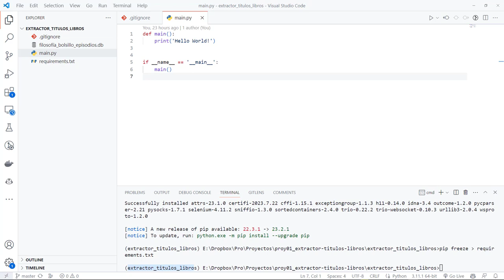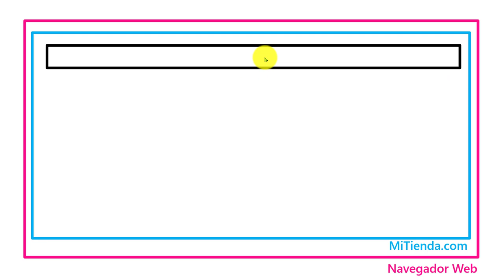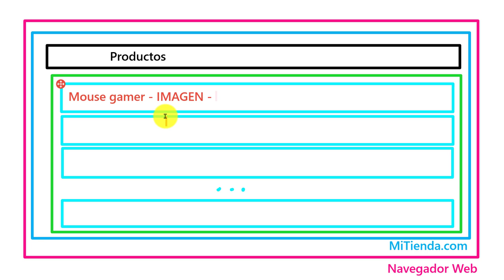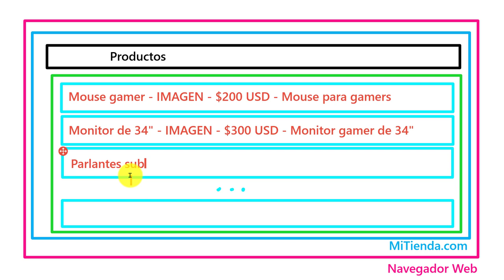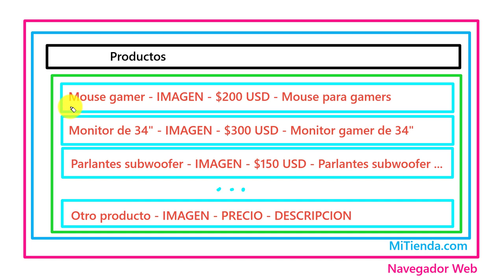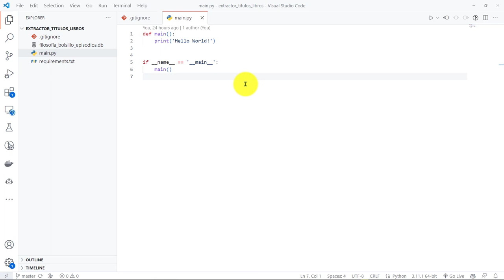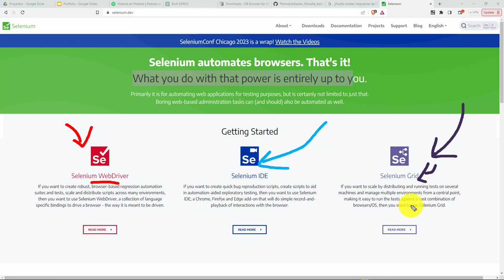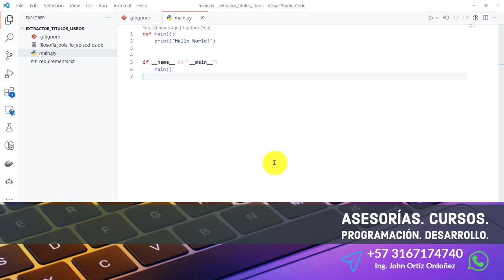24: PROYECTO 1 Una Explicación Más Extendida de Selenium para Automatizar Navegadores y Web Scraping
24: PROYECTO 1 Una Explicación Más Extendida de Selenium para Automatizar Navegadores y Web Scraping.